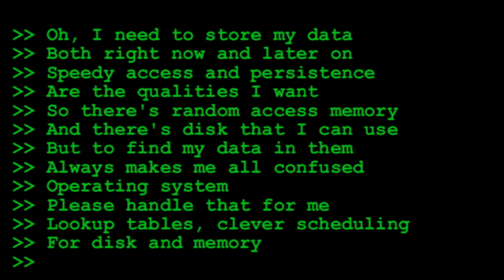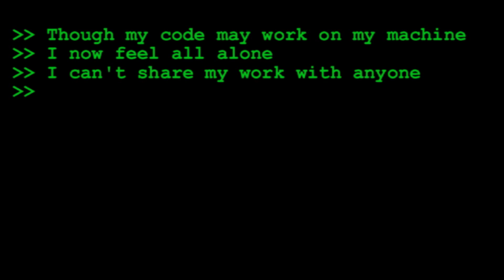Operating System Song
Remember the OCaml song I did a few months back Apparently that wasn't a one-off thing - though this time it's not for an obscure computer language, but the responsibilities of one special part of every computer.

original song: Oh! Susanna by Stephen Foster
lyrics, arrangement, and performance: Viola Buddy
arranged for two voices and four violas (though mostly one voice and three violas)

Lyrics:

Oh, I need to store my data
Both right now and later on
Speedy access and persistence are
The qualities I want
So there's random access memory
And there's disk that I can use
But to find my data in them
Always makes me all confused

Operating system
Please handle that for me
Lookup tables, clever scheduling
For disk and memory

Now my code runs fine in just one thread,
but one is not enough
So I tried to start another
But the going there got tough
If they both accessed a variable,
They always failed to share
One would clobber the other's changes
While the other's unaware

Operating system
With semaphores and monitors
I get concurrency

Though my code may work on my machine
I now feel all alone
I can't share my work with anyone
Outside of my own home
So I'll try to hook up wires
From my friend's machine to mine, but
The things we send are streams of bytes
No reason and no rhyme

Operating system
Standard protocols make sense of things
Like TCP/IP
Operating system
Thanks for helping me with everything
Without you, where would I be?